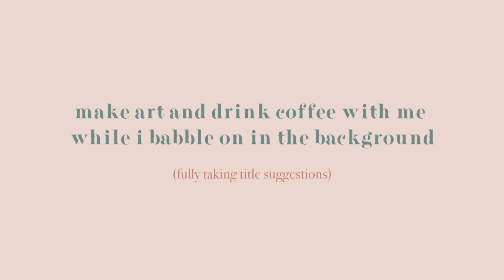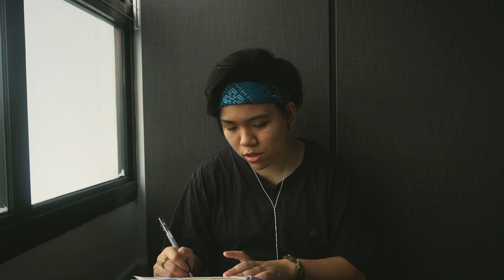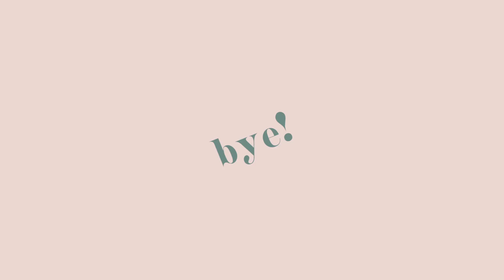coffee, art and a whole lot of babbling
figured this is a pretty lonely time, and one of the things i miss is making art in company, so here's a video so we can all pretend, yeah? take care, all.

ps: no hiding the grass growing out of my head, even with a bandana.